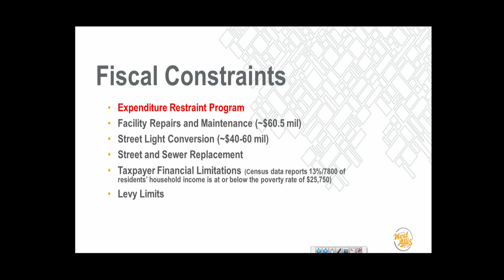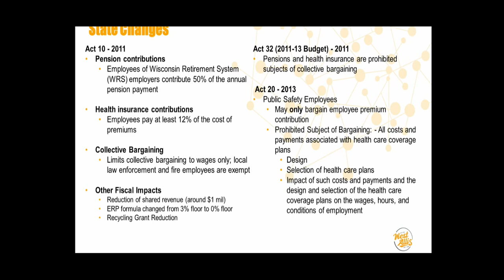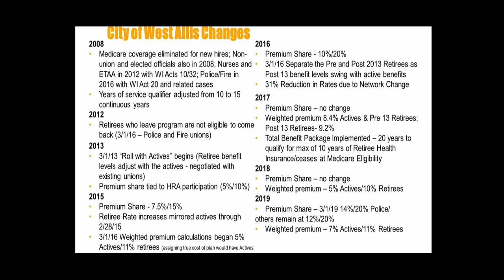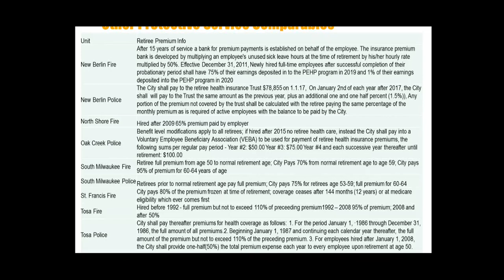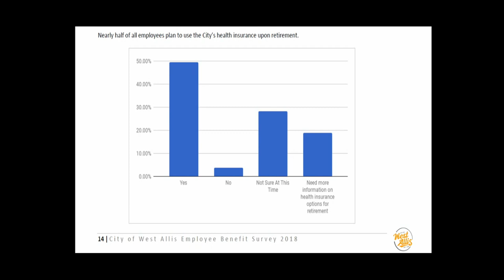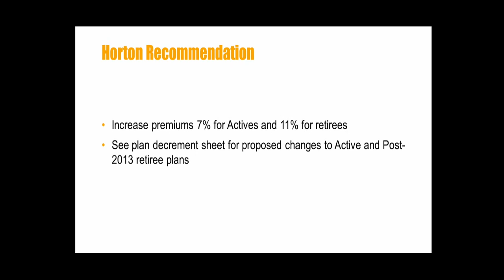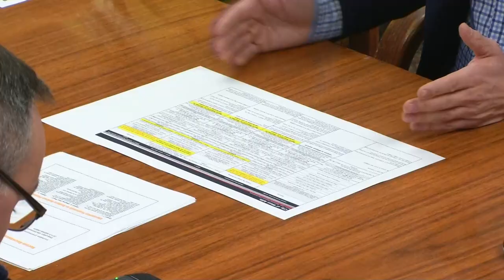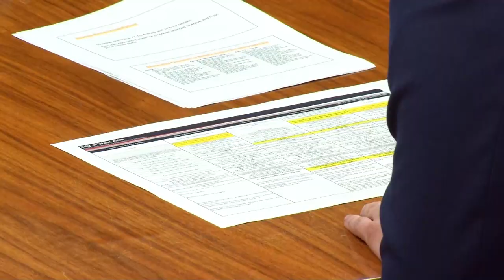Administration and Finance Special Meeting - 1-2-2020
West Allis Administration and Finance Special Meeting recorded on 1-2-2020.